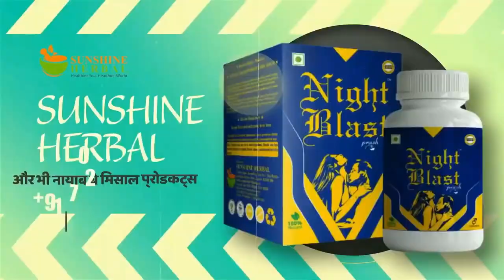Musalmano! Ulama Ki Khadar Karlo | Maulan Abu Talib का ईमान को झंझोड़ देने वाला बयान -Important Video